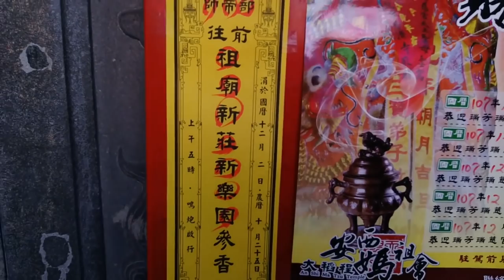107花壇寶玄堂玄天上帝北巡謁祖參香遶境【新莊慈祐宮 過境全記錄】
(0:00)新莊新樂園-執事人員,前導車,頭旗西燈,走路鼓亭
(1:01)【先鋒官 新莊池王轎班會】
(1:01)新莊池王轎班會-執事人員,推車牌,頭旗紗燈,鼓亭車(棟發)
(1:56)大園劉家中壇會-哨角團＆王馬
(2:38)新莊池王轎班會-大北旗
(2:52)圓勝龍獅團-醒獅團
(3:51)龍陣
(4:52)新莊三王府-金獅團
(6:03)新莊2486恰恰會-竹南小轎
(6:43)艋舺受玄宮玄音社-北管＆新莊三王府+新莊池王轎班會-神將團
(10:01)新莊池王轎班會-蘇府王爺 聖駕(台北聖濟宮轎班團)
(11:12)樹林中聖壇-轎前鼓
(13:05)新莊池王轎班會-主帥轎~池府王爺 聖駕＆台中福宣會-宣靈公劉 聖駕
(14:02)滬尾真君會-小法團
(16:01)【板橋無極北聖宮】
(16:01)板橋無極北聖宮-執事人員,頭旗西燈,大北旗
(17:00)菁桐聚樂社女子一組-北管
(17:15)板橋無極北聖宮-北極玄天上帝 聖駕(台北宣威社+板橋邢寧府聯合轎班團)
(18:03)台北尊澤堂協興壇+鹿港青陽堂-小法團
(19:35)【新莊懿生五王府】
(19:35)新莊懿生五王府-執事人員,布條,頭旗紗燈
(20:16)勁騰龍獅鼓藝坊-醒獅團
(20:52)桃園聖安社-北管＆新莊懿生五王府-神將團
(22:02)木柵文心會-八將團
(23:41)新莊懿生五王府-范府千歲 聖駕(懿生轎班會)
(24:19)新北市福靈堂顯應壇+三峽賢主會-小法團
(25:30)新莊懿生五王府-壓帆花牌
(25:44)【桃園勝聯社】
(25:44)桃園勝聯社-布條,執事人員,頭旗西燈,彩牌
(26:27)桃園八德六合社-北管＆桃園勝聯社-神將團
(27:30)桃園勝聯社-池府千歲 聖駕(三峽賢主會轎班團)
(28:23)桃園勝聯社-壓帆
(28:42)【台北北門口保正殿】
(28:42)台北北門口保正殿-執事人員,頭旗西燈,走路鼓亭(阿成),風帆車
(29:55)台北北門口保正殿-金獅團
(31:25)北管＆三重港尾忠義堂+台北北門口保正殿-神將團
(33:47)台北北門口保正殿-保安廣澤尊王 聖駕(北巡靈帝殿轎班團)
(34:41)台北北門口保正殿-壓帆車
(34:49)【三重蓮懷宮】
(34:49)三重蓮懷宮-執事人員,推車牌,頭旗西燈,走路鼓亭(松山漢立),大北旗,風帆
(36:00)三重蓮懷宮-金獅團
(36:49)三重蓮懷宮-金龍團
(38:40)三重蓮懷宮-彩牌＆北管(板橋國光社)＆神將團
(40:29)三重蓮懷宮-白水三王爺 聖駕(新北建興會轎班團)
(41:40)【花壇寶玄堂 本陣】
(41:40)花壇寶玄堂-布條,執事人員,鮮花頭旗車,走路鼓亭(棟發)
(42:57)三重金獅軒-金獅團
(44:01)彰化觀濟轎班會-太子,濟公,土地公
(46:12)新莊新樂園-北管＆花壇寶玄堂-神將團
(49:34)二林尊王會-八家將
(51:04)花壇寶玄堂-張部顯靈公 聖駕(斗南劉家聯誼會+雲林福聖軒轎班團)
(52:04)艋舺廣敬堂-白鐵西燈,彩牌,北管
(52:50)花壇寶玄堂-主帥轎~玄天上帝 聖駕(臺北西河堂力士團)